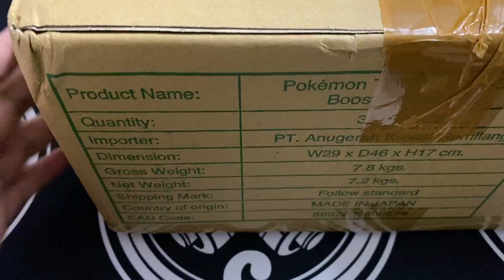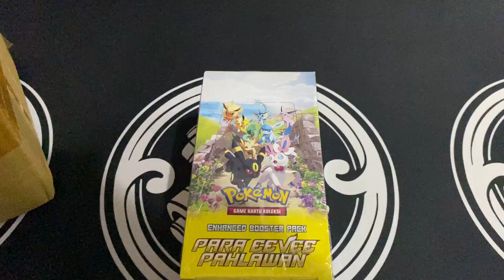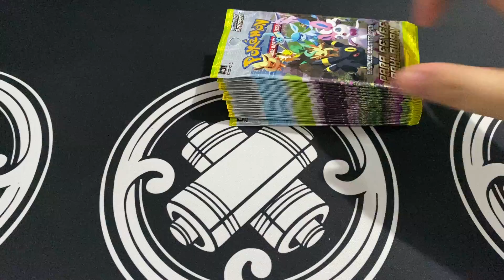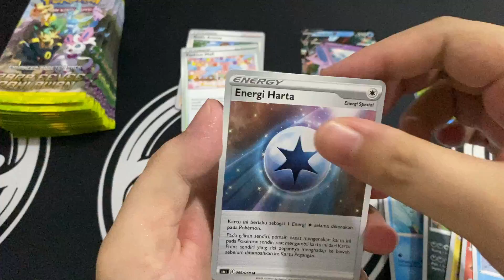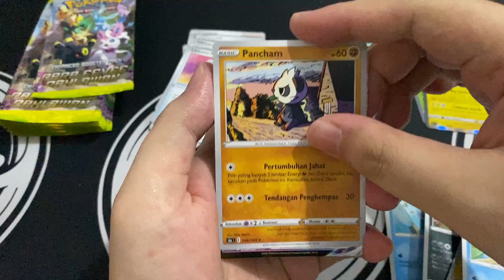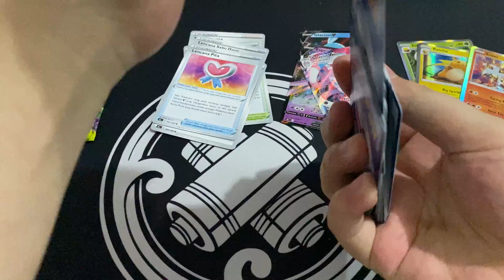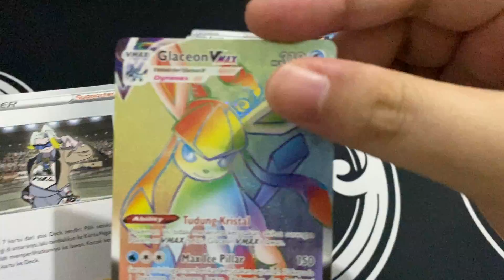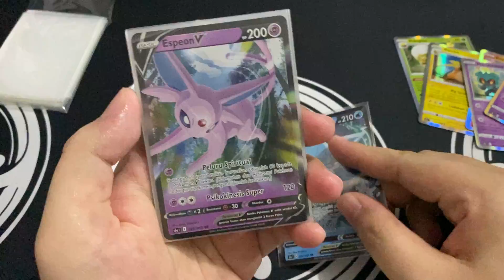Unboxing Eevee Heroes Booster Box Indonesia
No Commentary